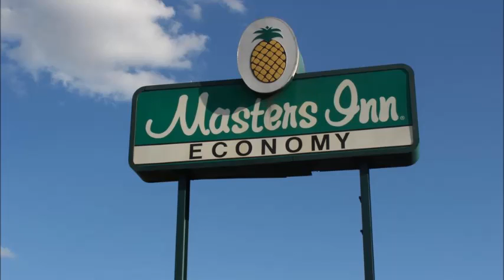Masters Inn Tuscaloosa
Reserve Masters Inn Tuscaloosa 3600 McFarland Boulevard East, Tuscaloosa, Alabama, 35405 just three miles from the University of Alabama and Bryant-Denny Stadium. Hotel is near several popular attractions, Alabama Museum of Natural History, Lake Lurleen State Park, Tuscaloosa Museum, All Rooms gives guests Free Wireless High-Speed Internet Access. Guests can enjoy swimming in Pool, All rooms feature refrigerators, microwaves, hair dryers, Free Hot Breakfast, coffee makers and cable televisions etc.